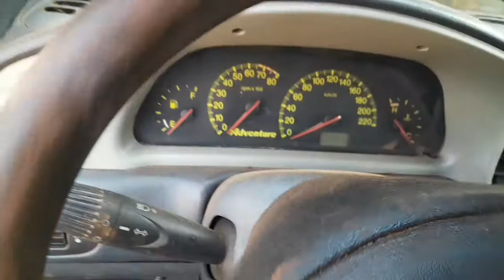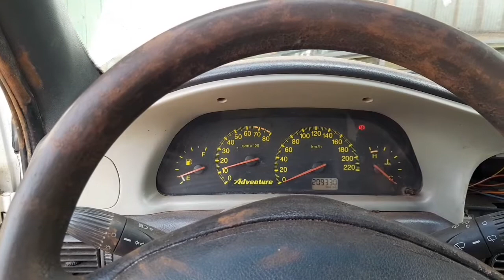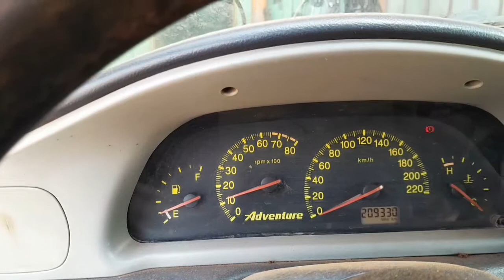palio wikend com poblemas d...